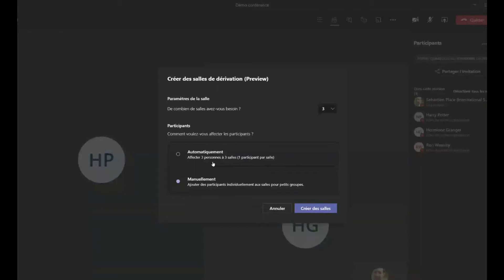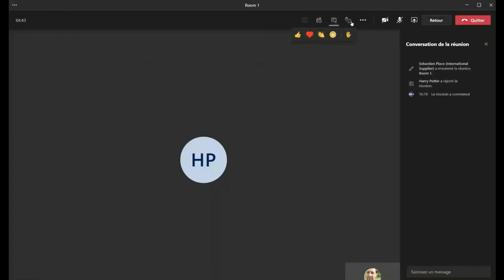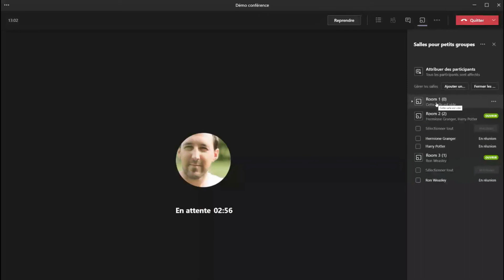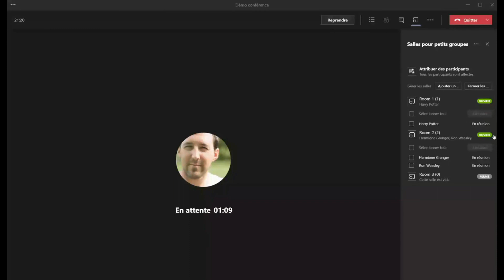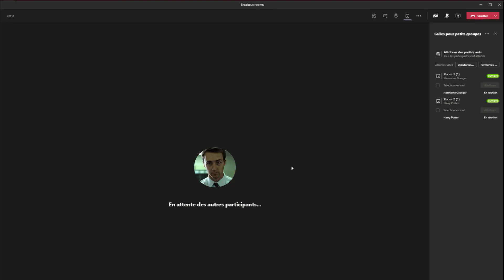Les breakout rooms dans les conférences Teams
Dans cette vidéo, nous découvrons la fonctionnalité des breakout rooms ou salles pour petit groupe.

Cela permet de partir d'une conférence en grand groupe et de la séparer temporairement en sous-groupes de discussion et d'échange.